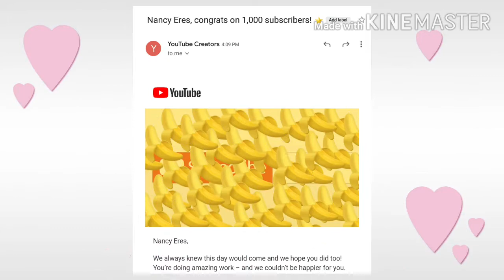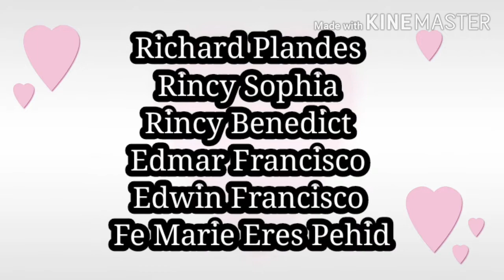CELEBRATING MY 1K MILESTONE